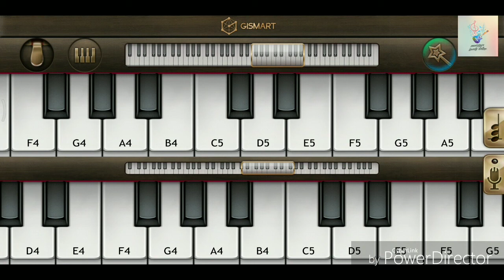Happy Independence day...tribute to Indian freedom fighters || wear earphones for better sound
Hii friends. today we are remebering the sacrifices of our freedom fighters. this video is made to give a tribute to our freedom fighters who faught for us and died for us. It's a salute to them... jai hind